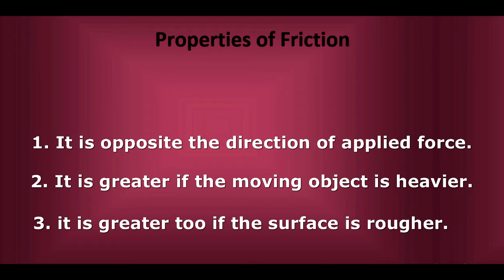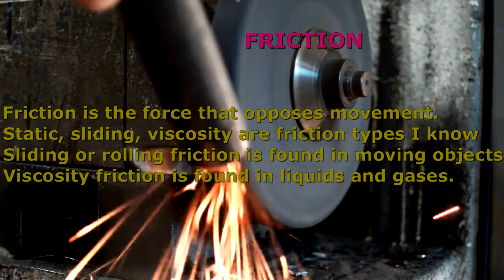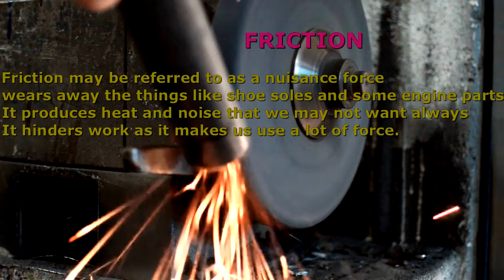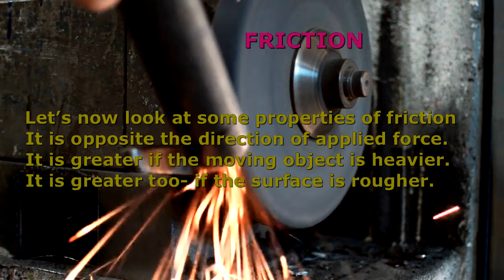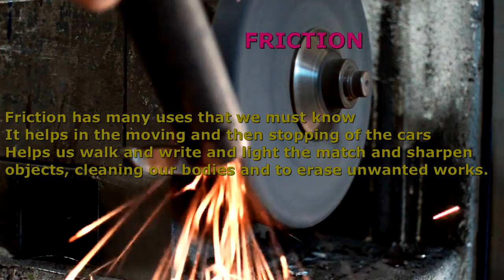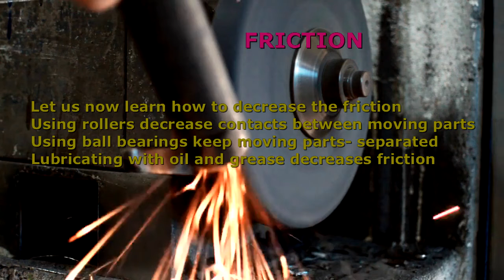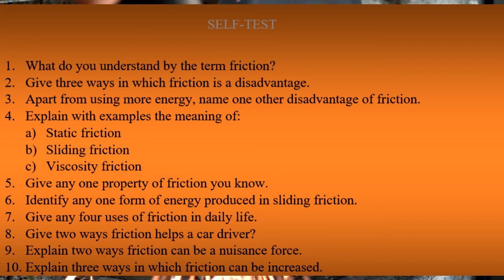Friction Lesson 1 for P7 Term 2 with Lyrics and a Self Test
This self- study video on Friction has a sweet melody that carries science content for lesson 1of primary seven Term 2.   It also has Lyrics and a self-test.